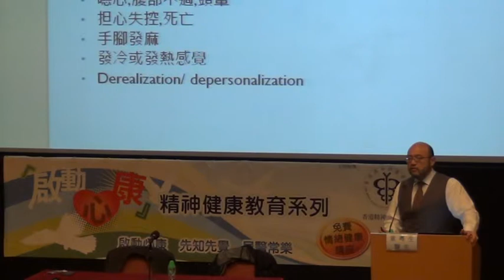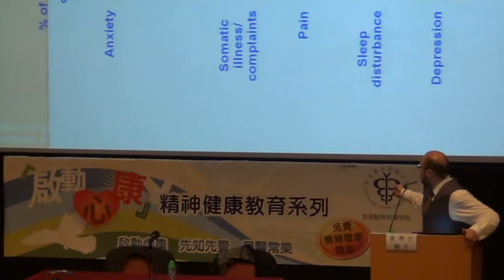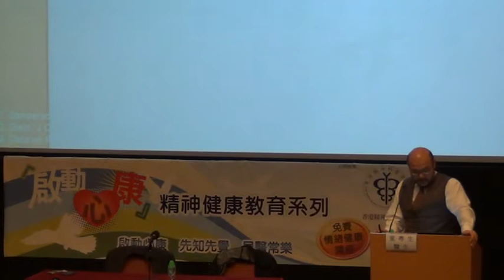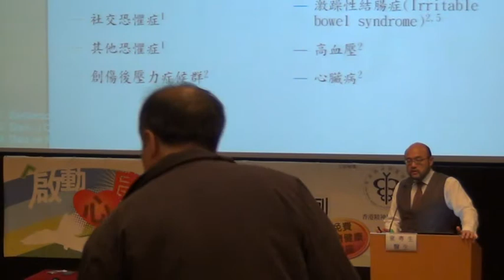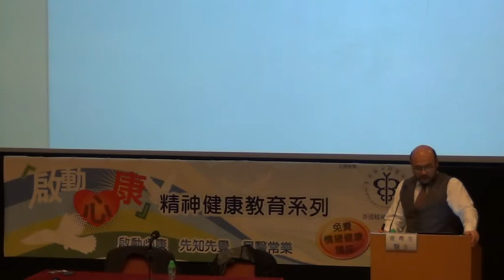焦慮與強迫 Part II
《啟動心康》精神健康教育講座 第五講 Part II
題目: 焦慮與強迫
日期: 2012年2月11日
時間: 晚上6:30 至9點
講者: 精神科專科醫生 蘇紹莊醫生/童粵生醫生